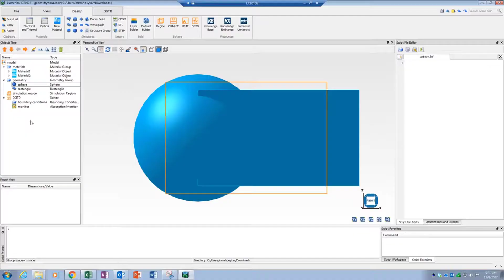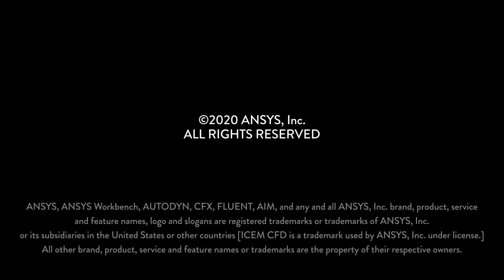Ansys Lumerical HEAT Geometry Setup Tips — Lesson 7, Part 3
The mesh order property governs how overlapping objects are meshed in the simulation. In this video lesson, you will learn about the rules applicable to the mesh order so that you can correctly represent the index profile of your structures in the simulation in Ansys Lumerical HEAT. This lesson is part of the Ansys Innovation Course: Ansys Lumerical HEAT – Simulation and Materials Objects. To access this and all of our free, online courses — featuring additional videos, quizzes and handouts — visit Ansys Innovation Courses